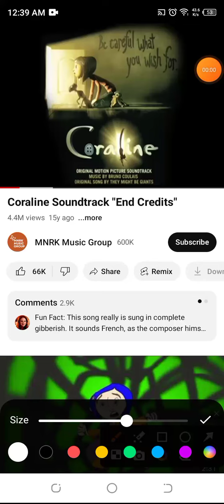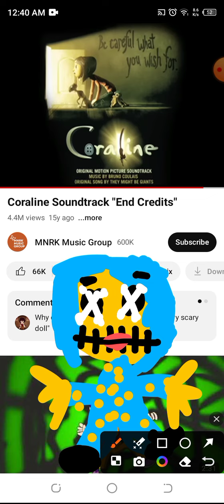How do you think of my art?